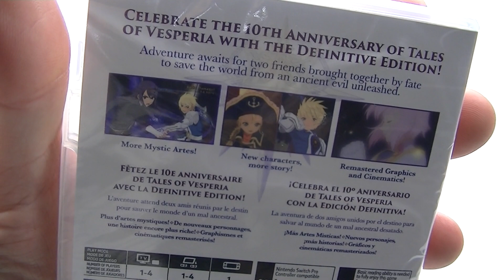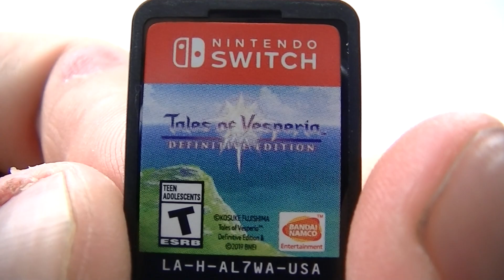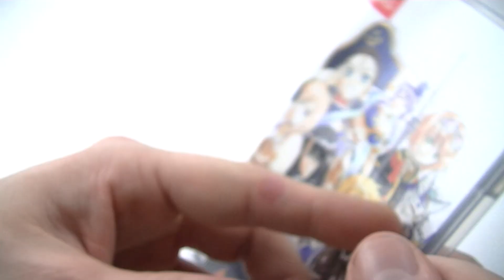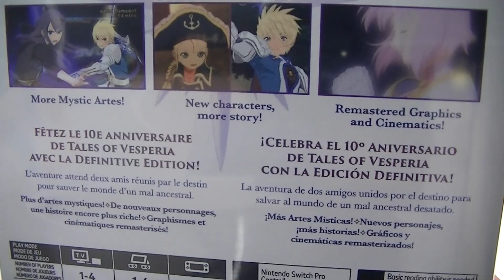TALES OF VESPERIA DEFINITIVE EDITION NINTENDO SWITCH UNBOXING